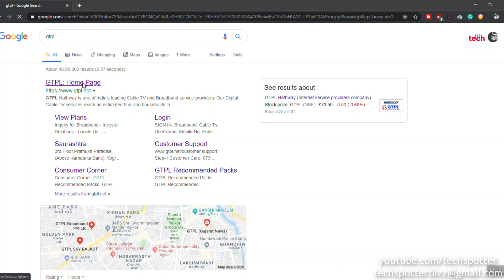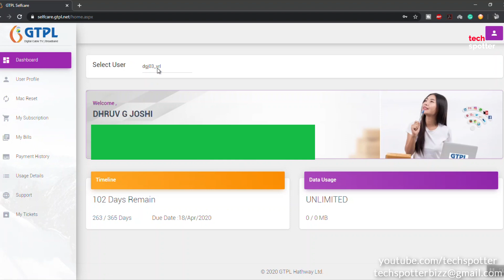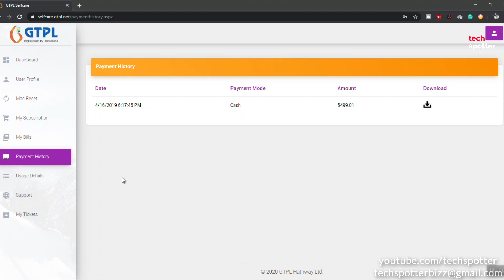GTPL BROADBAND: HOW TO CHECK PLAN DETAILS ONLINE? | Techspotter